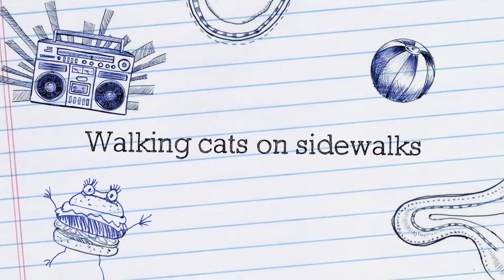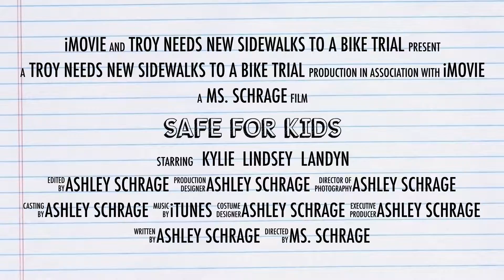Safe for kids